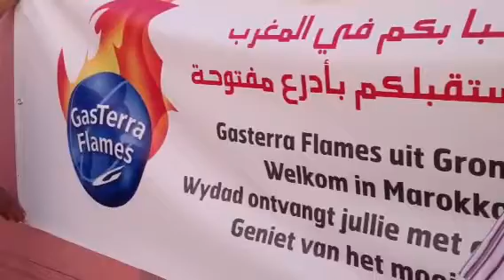احد المشرفين على رحلة الفريق الهولندي الى المغرب